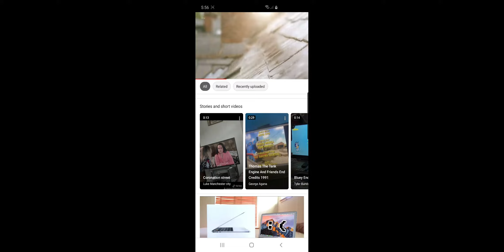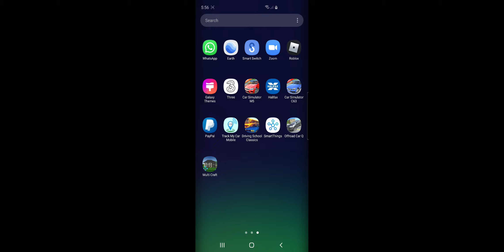My New Coronation Street Build Hard Job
This Coronation street is very Good one it was hard to to Build The Rovers Return is Very Hard I'm Making a Video